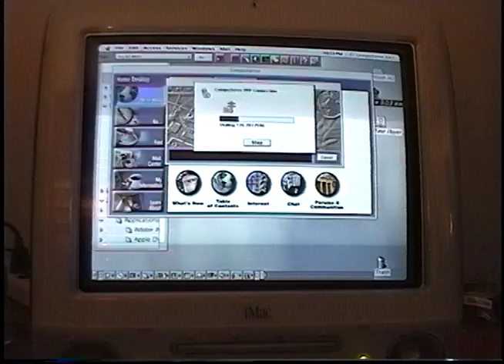Compuserve PPP dialup modem screen on imac DV.